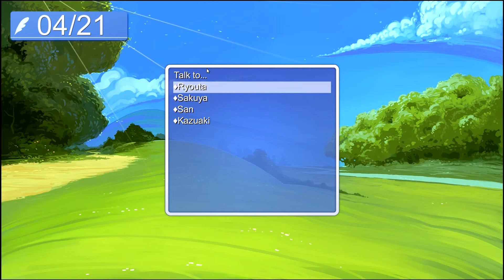Let's Wish Hatoful Boyfriend #04 - Sirus for vice president! (Deutsch & HD)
Eher unfreiwillig sind wir in irgendeinen Club geraten und nun sogar Mitglied des Schülerkollegiums. Dort werden wir vom arrogantesten und eingebildetsten Vogel der Schule in die Position des Vizepräsidenten genötigt. Nun gut, mir soll es Recht sein, doch wenn wir ihn eines Tages vom Thron stoßen, soll er sich nicht bei uns beklagen! Immerhin wollten wir nur als korrupter Schatzmeister an die Kohle ran!

-- Hatoful Boyfriend (2014) --
Ein Remake von Mediatonic
Das Original stammt von Hato Moa
Herausgegeben von Devolver Digital